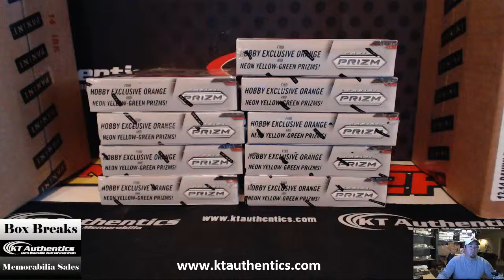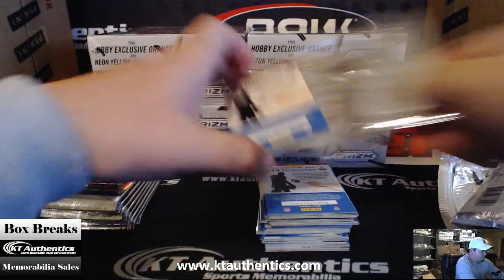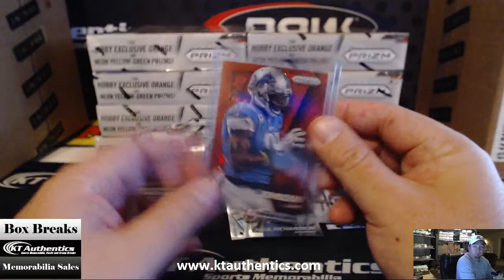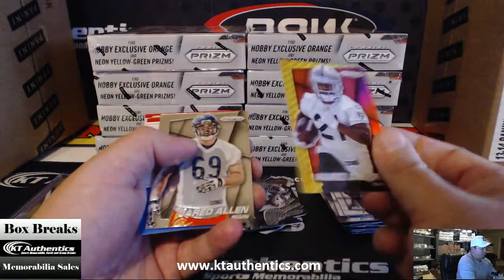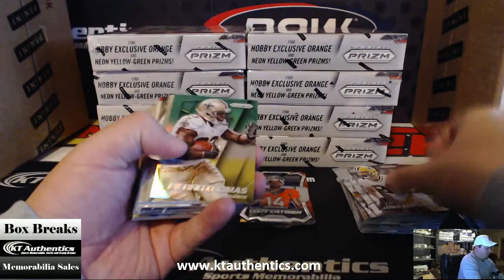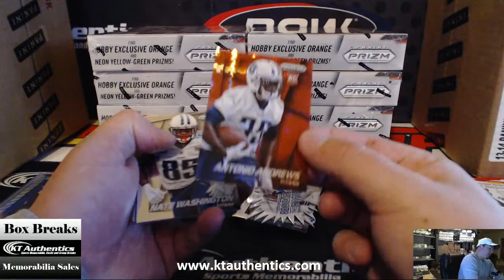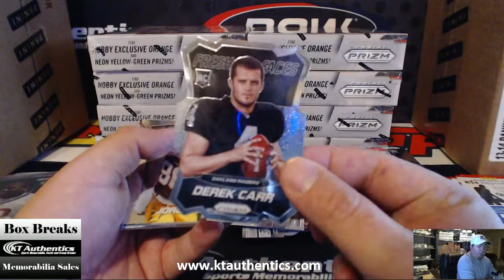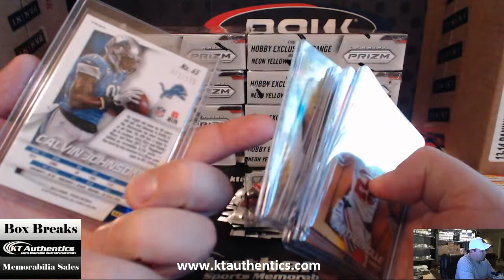KTAuthentics - 2014 Panini Prizm Football Hobby Box - hawksN2win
2014 Panini Prizm Football Hobby Box - hawksN2win